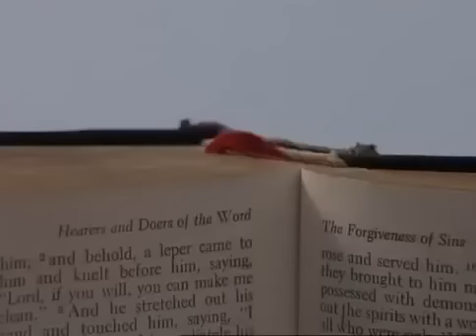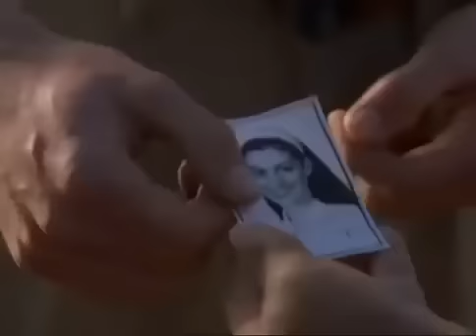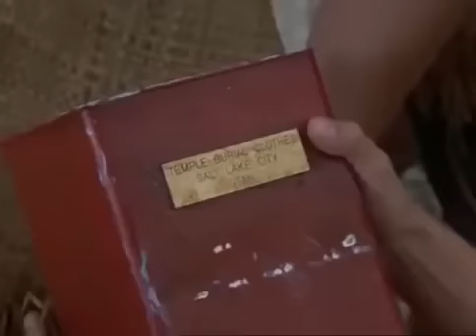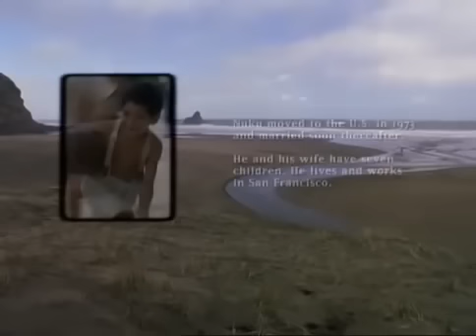Al otro lado del cielo Película completa en Español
Al otro lado del cielo. Un joven granjero decide dejarlo todo, su familia y el amor de su vida, para cruzar el océano y hacerse misionero en el lejano reino de .

John Groberg, un chico granjero de Idaho, cruza el océano para hacerse misionero en el remoto reino de Tonga durante los años cincuenta.drama peliculas .

Para publicar tus avisos terapéuticos en todo Chile, ingresa a y forma parte de nuestra comunidad terapéutica en todas las regiones del .